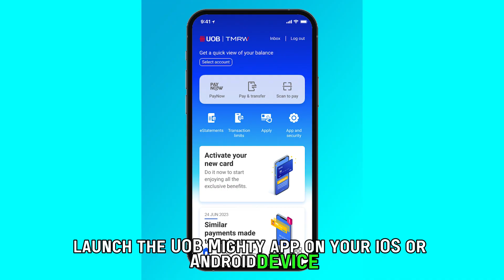How To Cancel UOB Credit Card Online (How Do I Cancel UOB Credit Card Online)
How To Cancel UOB Credit Card Online (How Do I Cancel UOB Credit Card Online). In this video tutorial I will show you how to cancel UOB credit card online.

Using the Mighty App on your Phone
• Launch the UOB Mighty App on your iOS or Android device.
• Log in to your account.
• On the main menu tab, click on Cards.
• A list of all your active UOB cards will show on the screen.
• Select the UOB credit card you wish to cancel and click on it.
• A new screen will open up with the details of the account.
• Scroll down to find the ‘Cancel Card’ option. Click on it.
• Follow the instructions provided to cancel your UOB credit card.

You will get a notification message in your email or on your phone notifying you your credit card has been canceled. Keep it safe for future records.

What will happen if you have pending bills?

You will not be able to cancel your credit card if you have any pending bills. Make sure you sort that out before you attempt canceling your card.